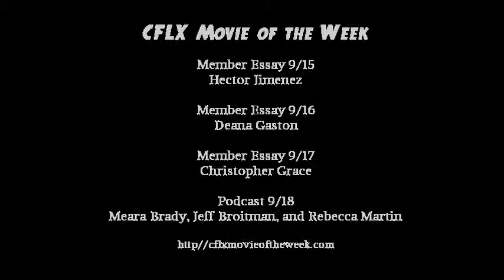CFLX Movie of the Week | Rope (9/15/15 - 9/18/15)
Rope 9/15 - 9/18 CFLX Movie of the Week